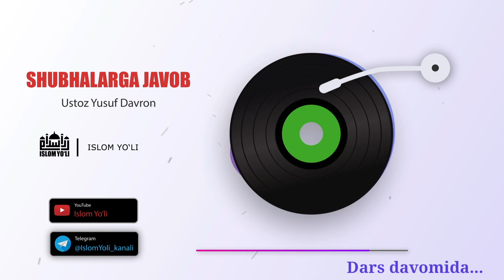Abdulloh domlaga raddiya | Shubhalarga javob (Alloh qayerda?) | Ustoz Yusuf Davron